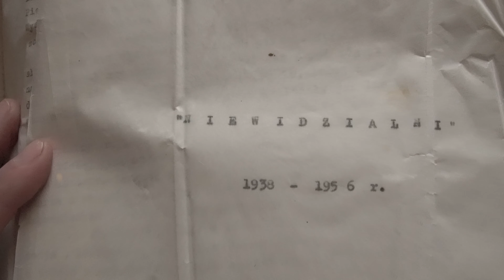ŚWIĘTYCH OBCOWANIE. Nieznane przekazy Stefanii Fulli Horak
Wesprzyj produkcję filmu dokumentalnego i zostań  FUNDATOREM

To film dokumentalny opowiadający niesamowitą historię Stefanii Horak, nauczycielki muzyki ze Lwowa i wieloletniej więźniarki Gułagu, zwanej „Fullą”, jej wstrząsających i pięknych objawień mistycznych, otrzymywanych od 1935 r., głównie za sprawą św. Magdaleny Zofii Barat, założycielki Zgromadzenia Sióstr Sacre Coeur, na temat zaświatów: piekła, czyśćca i nieba; a także roli cierpienia, modlitwy i dobrych uczynków w życiu chrześcijanina.

 Do Fulli przychodzili też inni mieszkańcy Nieba: Kardynał Mercier, Jan Bosko, Teresa od Dzieciątka Jezus, January i Sylwester, Andrzej Bobola, Jan Vianney, Katarzyna Emmerich, Pierre Giorgio Frassati, Joanna d’Arc, Stefan oraz Mikołaj. O mistycznych przekazach Stefanii Horak zaczęło być głośno w przedwojennej Polsce także w kręgach pisarzy i artystów. Treść objawień zrobiła tak duże wrażenie na marszałku Rydzu-Śmigłym, że wielokrotnie spotykał się on ze Stefanią Horak, postanawiając przeznaczyć swoje prywatne fundusze na sfinansowanie ich pierwszego wydania pt: „Święta Pani. Objawienia i wizje mistyczne” w 1939 r., w przeddzień wybuchu II Wojny Światowej.

Dzięki Tobie ten film ma szanse powstać. Zostań Fundatorem. Wesprzyj produkcję filmu.
Wejdź na stronę gdzie znajdziesz formularz wpłaty.

Wpłaty możesz dokonać również konto Fundacji:
Fundacja Dobrego Słowa 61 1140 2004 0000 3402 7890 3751
W tytule przelewu przy wpłacie samodzielnej prosimy wpisać: „Darowizna na film”

Akcję zbiórki funduszy na film wspiera Ks. Jarosław Wąsowicz